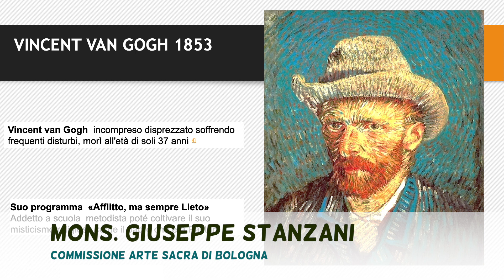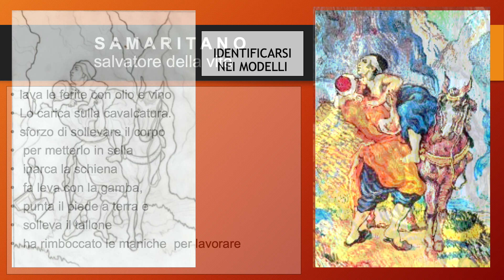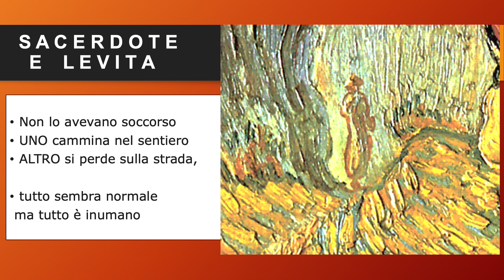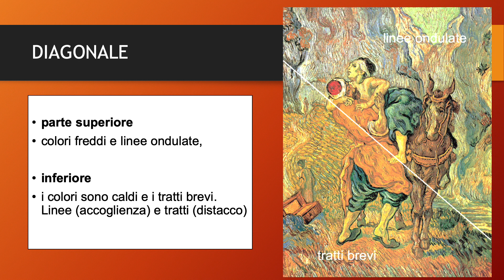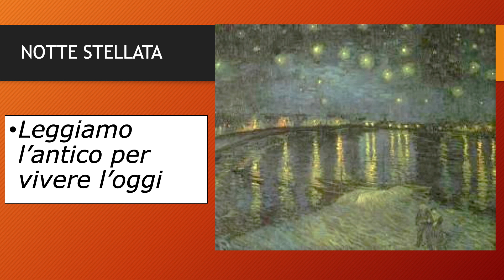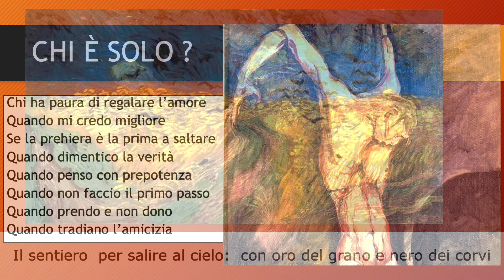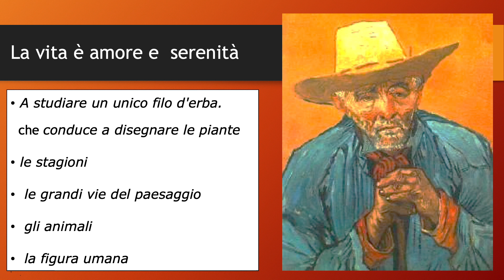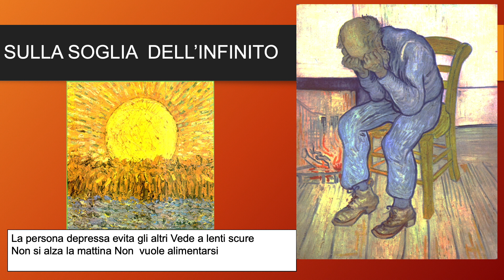Mons G. Stanzani: Samaritano